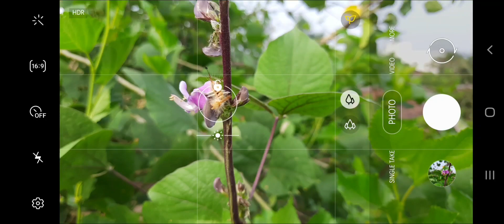Photography & Editing with your smartphone